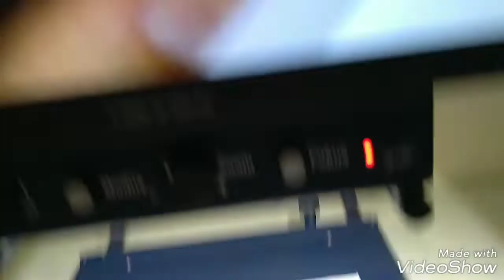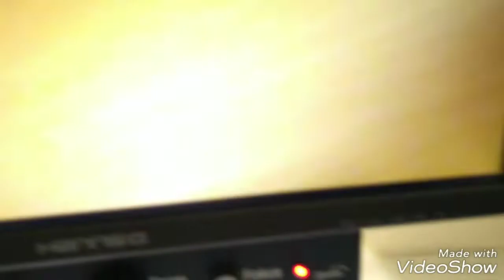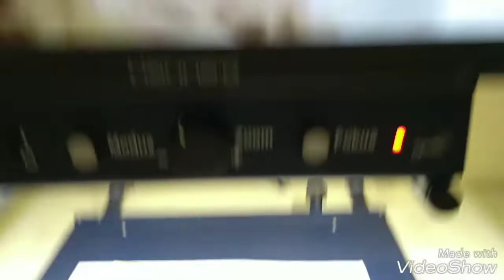MICRO CRISTAIS EM CALCEDÔNIAS E SÍLEX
Lindas formações. No fim o vídeo deixo um abraço pra nossa fã número 1.